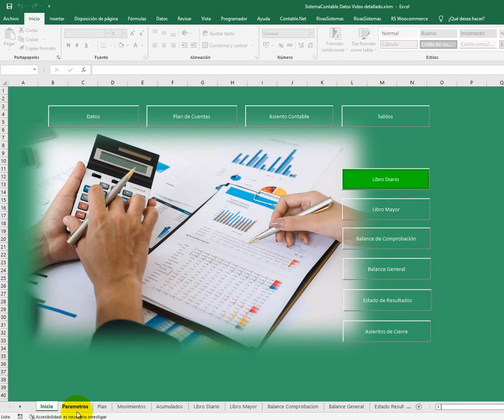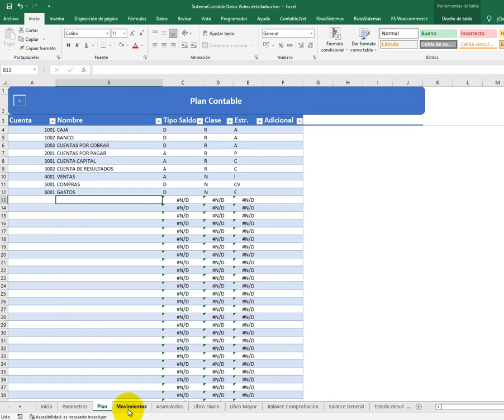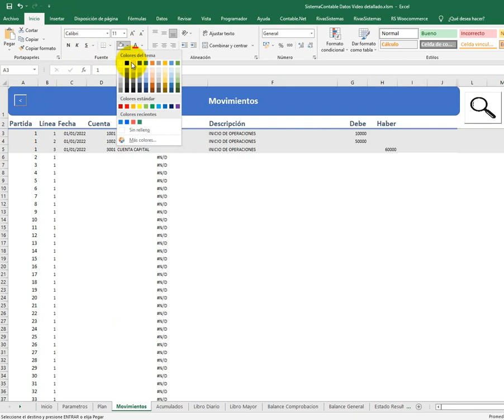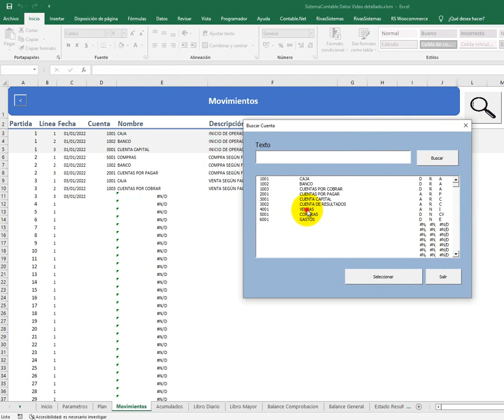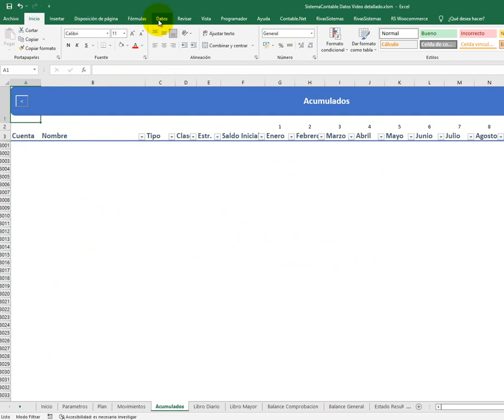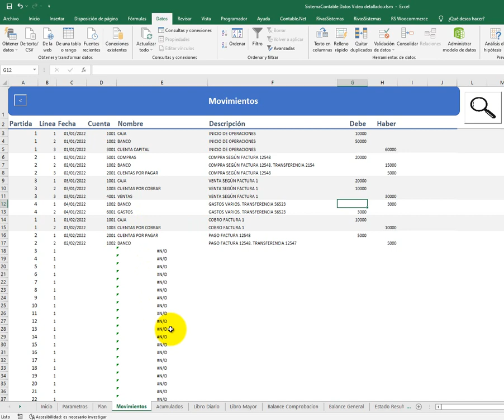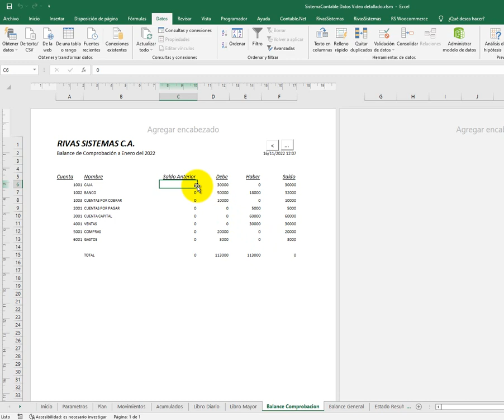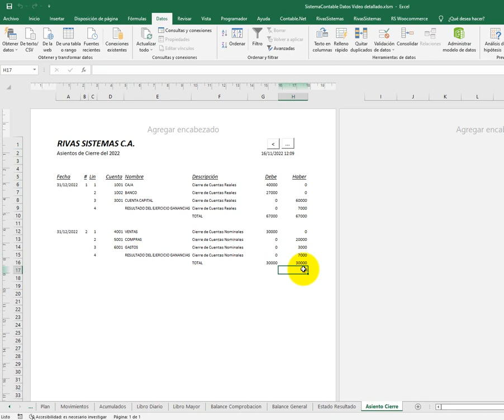Arturo demostrativo Macro Excel